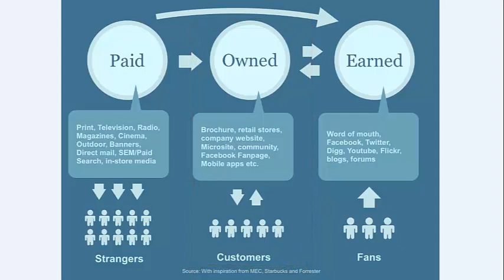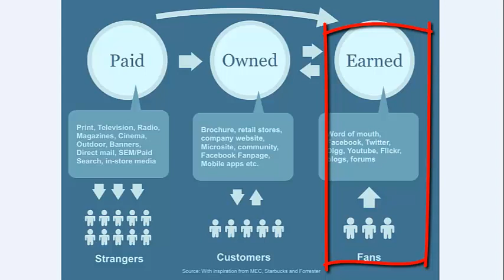Unbezahlt werben ist möglich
- paid, owned und earned Media heissen die drei Bereiche welche es im Marketing und der Werbung zu bespielen gilt. Natürlich sind paid, owned und earned Media nicht alle gleich angenehm im Einsatz. Während man für paid Media Geld hinblättern muss, läuft earned Media von selbst und kostet nicht. Allerdings geht das eine ohne das andere kaum und auch owned Media spielt im Marketing Mix eine wichtige Rolle. Selten gibt ein Werber oder Marketer kein Geld. Selben gelingt es einer Firma nur von earned Media zu leben.
Wie die drei Elemente paid, owned und earned Media zusammenspielen, wie immer im Video.

Philipp Sauber
INM AG